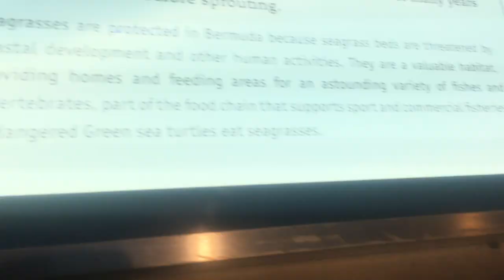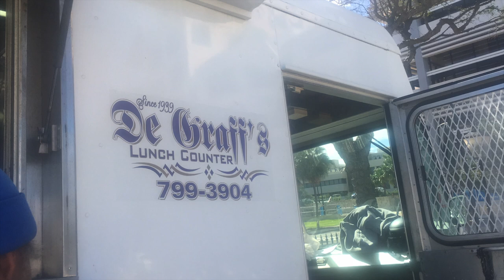BEST FOOD ON VACATION (2) | THE ARGUELLO BRAND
DAY 2 OF OUR BERMUDA VACATION...